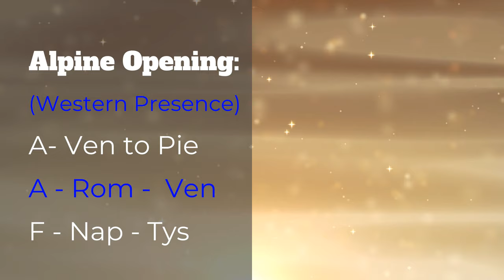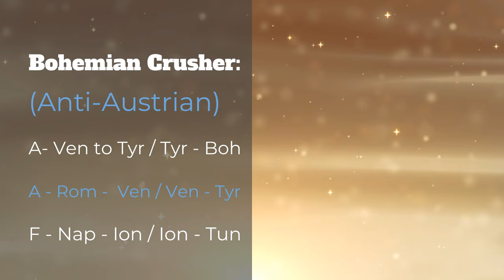Diplomacy Board Game Strategy: The ITALIAN BRIDEGROOM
Someone is getting stabbed, and someone is the marriage partner!  We had a chance to talk to one of our viewers about a successful strategy that he uses in the Diplomacy board game when he plays as Italy.  He calls it the Italian Bridegroom.  We'll chat about his opening, how he negotiates, what he arranges, who he stabs, and who he doesn't.